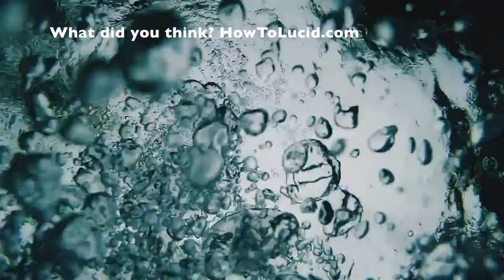How To Control Your Dreams With Lucid Dreaming Safely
Here's how you can lucid dream tonight in as little as 5 minutes. This guide shows you exactly what you need to practice to lucid dream really fast, but it also goes into detail on some interesting hacks and tricks you've probably not heard of before.

The NOOTROPIC I use to boost my brain power (it's like the pill from 'Limitless')

Blue Light Blocking Glasses

I'm Stef, the guy behind HowToLucid, and I'm dedicated to helping you learn to control your dreams. I've been lucid dreaming for over 7 years now and I have a passion for dreams and travel.

Music at the end of the video: Sappheiros - Fragments